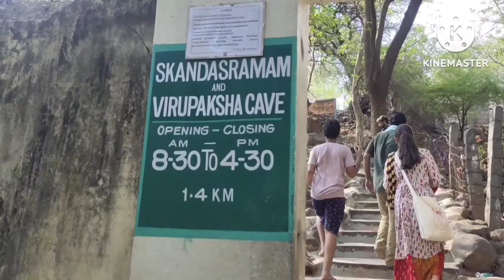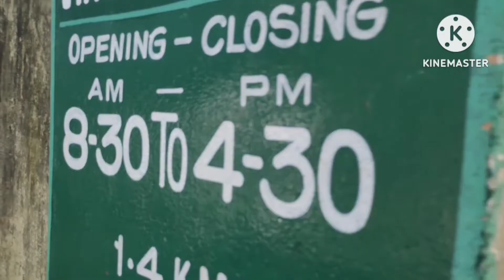అరుణాచలం లో రెండవ రోజు (part-2)//second day in arunachalam In Telugu//In Kitchen by Gayathri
అరుణాచలం లో రెండవ రోజు (part-2)//In Telugu//in kitchen by Gayathri
Arunachalam giri
My channel name is Kitchen By Gayathri